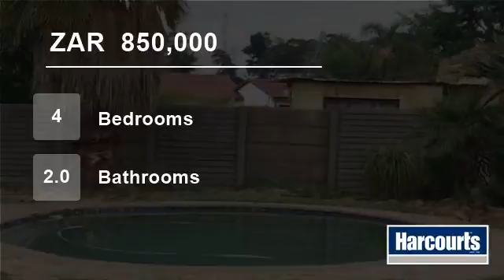4 Bedroom House For Sale in Tasbet Park, Emalahleni, South Africa for ZAR 850,000...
This amazing neat family home is situated in Tasbet Park extension 2.
The home offers 4 bedrooms with 3 bathrooms, 2 living areas and kitchen.  There is an entertainment area with braai and swimming pool.  A carport for 3 cars.